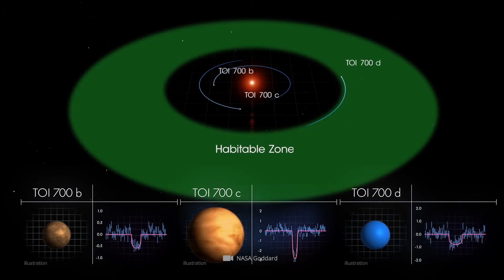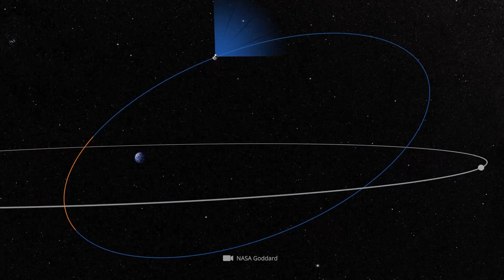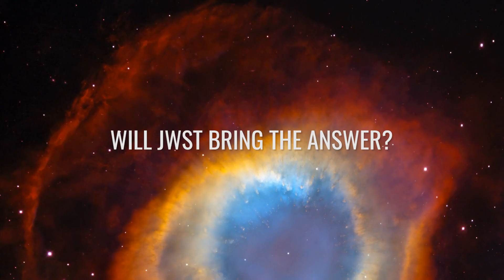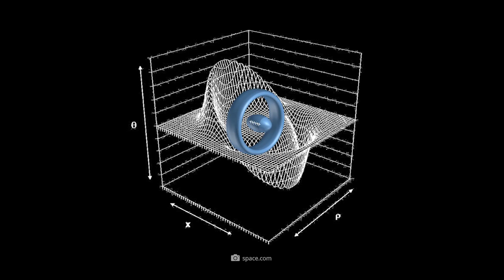Scientists Discover Earth-like Super-Earth - Is Toi 700 a Future Home for Humans?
In the Milky Way, there are possibly thousands of planets that resemble our Earth and may even be inhabited or could one day become a new home for humans. Life on this Earth will very likely become increasingly difficult. We stand before ages, which will be coined by the climatic change, weather disasters, overpopulation, epidemics and the completely normal change processes of the earth.